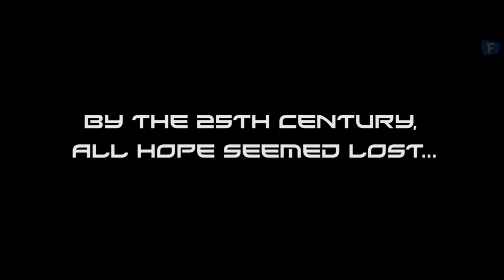Battle in Space: The Armada Attacks 2021 Trailer | Jess Gabor | Melina matthews | Erik Palladino